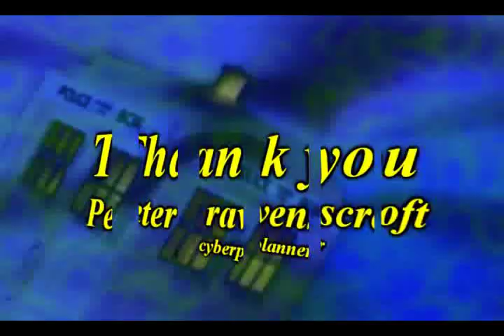Thank you message: cyberplanner : peter ravenscroft